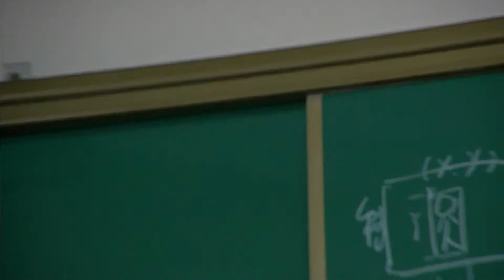VC63 30X optical zoom PTZ video camera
Shenzhen Avicon Co., Ltd. VC63 30X optical zoom PTZ video camera adopt Panasonic 1/2.7 inch CMOS, support 3G-SDI, HDMI, IP simultaneous output, also with CVBS, USB2.0, Line-in, meet more than 100 square meters of meeting rooms and studios.